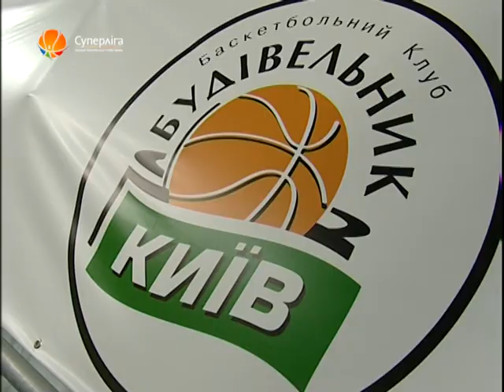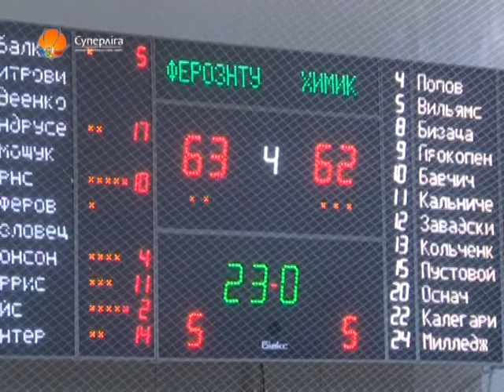110304_Superleague_Journal